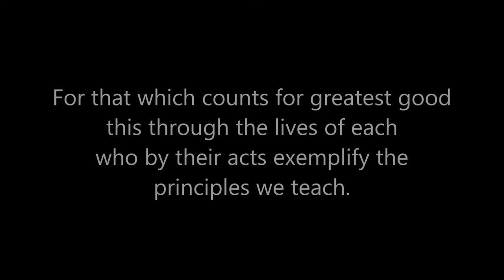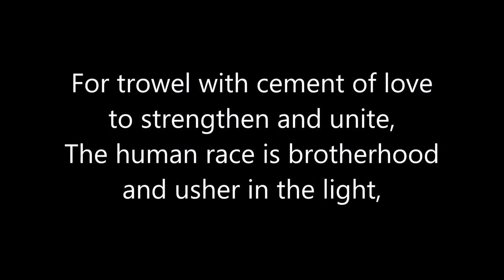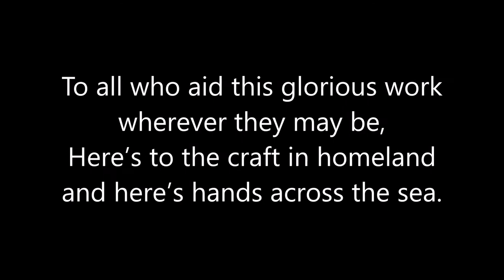Hands Across the Sea by Lawrence Greenleaf (Masonic)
Hands Across the Sea was written by Lawrence Greenleaf. I needed to do a presentation on Masonic music but couldn't find this poem  with lyrics to listen along to. I'm putting it out there for brother Masons who wish to add some music to their meetings, festive boards and table lodges.